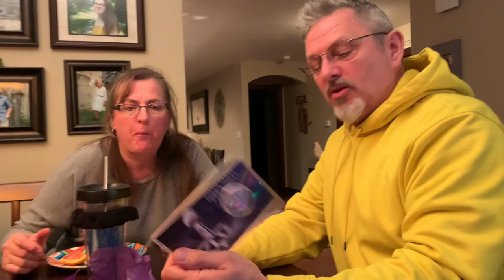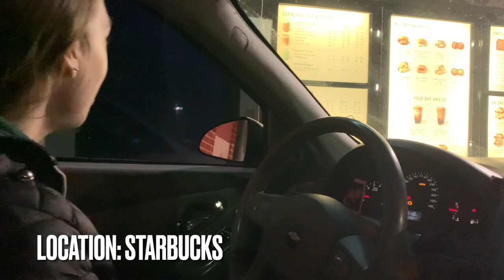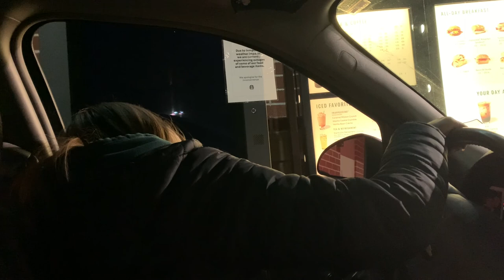Milo’s First Time At The Car Wash!!!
Hey guys! In today’s vlog, my Dad turns 60 years old, he opens my presents, my Grandma and Grandpa come over to celebrate, my Mom and I go for a walk with Milo, we go by the bonfire and relax and we go to the car wash and we take Milo for the first time! (He loved it) and Livi gets to meet him!